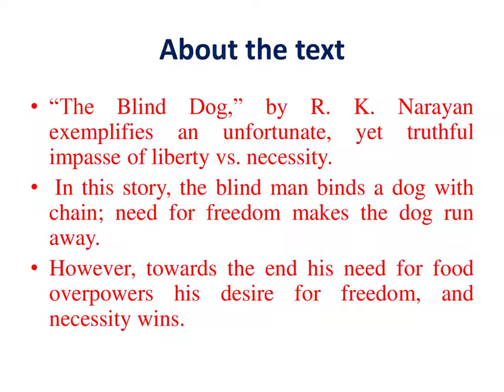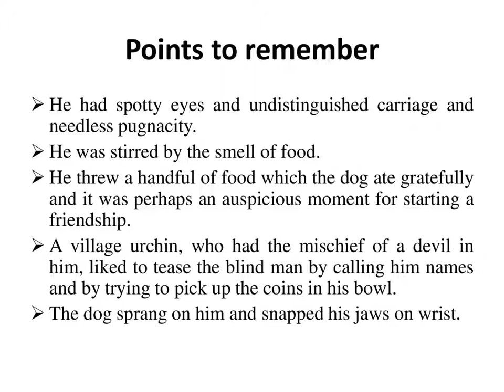Chapter 8 The Blind Dog Semester 2nd MDU DDE & Regular